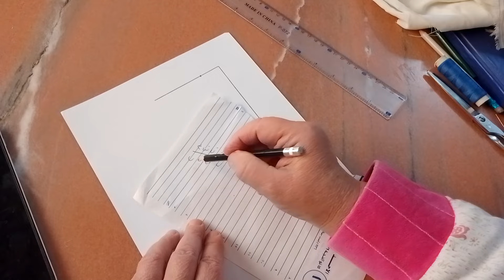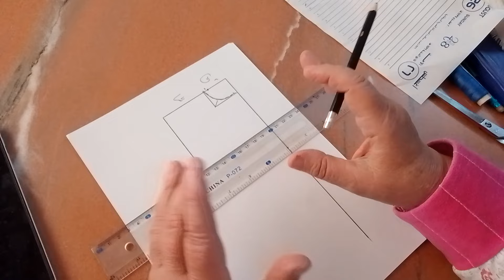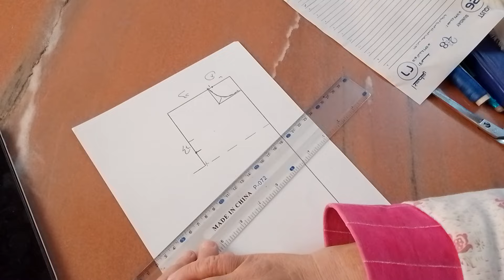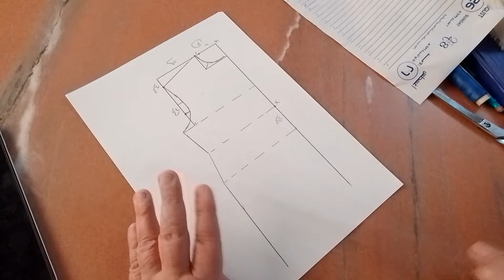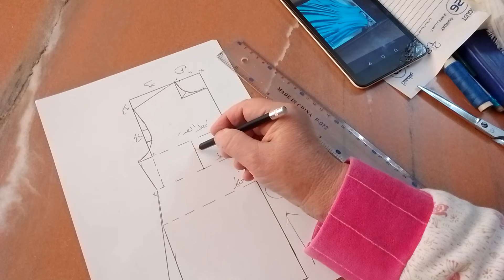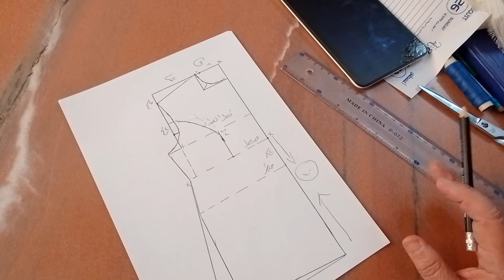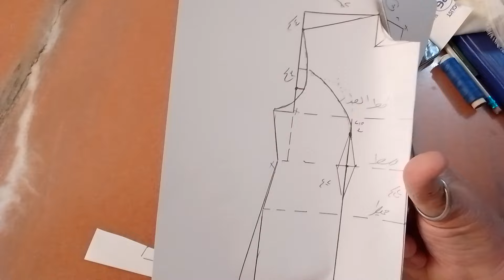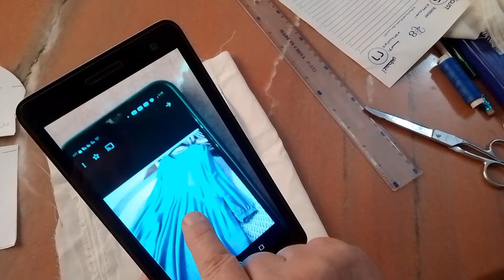محجبات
@طريقه عمل دريس محجبات بقصه برنسيسه و قصه بكشكشه تحت الصدر وجيب من الجنب بكشكشه وشرح عملي علي نموزج صغير وضع الباترون علي القماش وطريقه عمل الجيب والكشكشه ،عمل قصه البرنسيسه
شرفونا بزيارتكم لنا على الصفحه في الفيسبوك رابط الصفحه